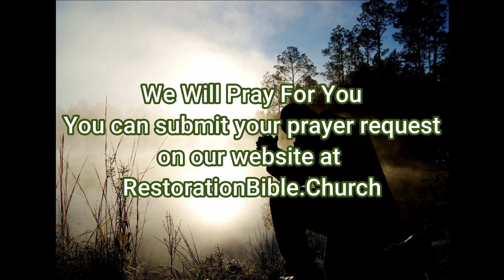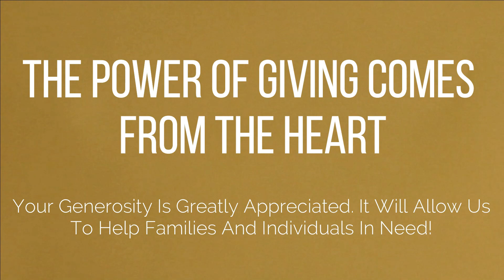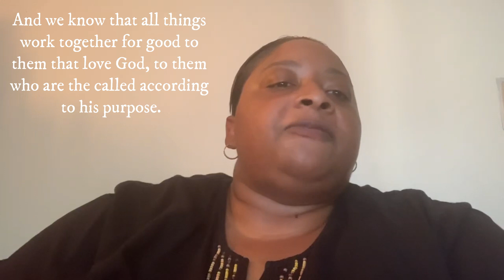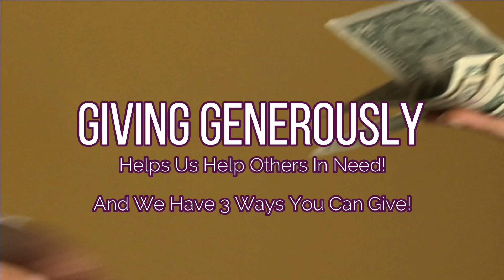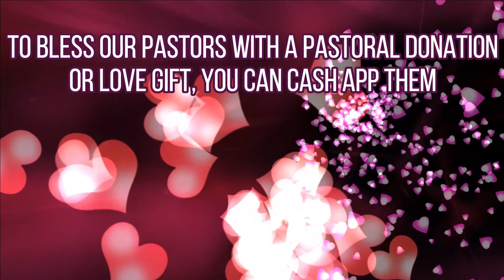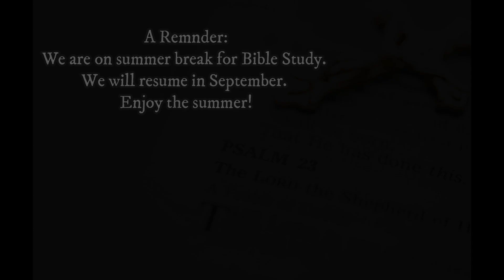Working For My Good sermon by Rev. Paullephia Mobley from Romans 8:17-18 at Restoration Bible Church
Working For My Good
Romans 8:17-18, 28
Rev. Paullephia Mobley
Sunday, June 27, 2021
Restoration Bible Church, Seattle, WA